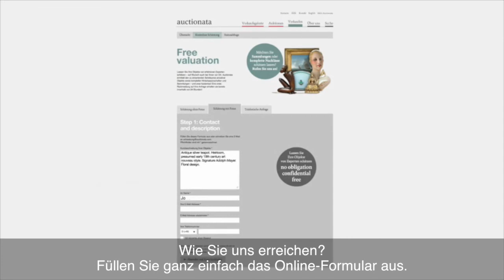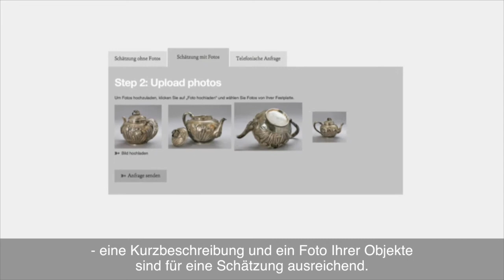Wine Auction Season 2014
Rare wines from the best vineyards and vintages at Auctionata!